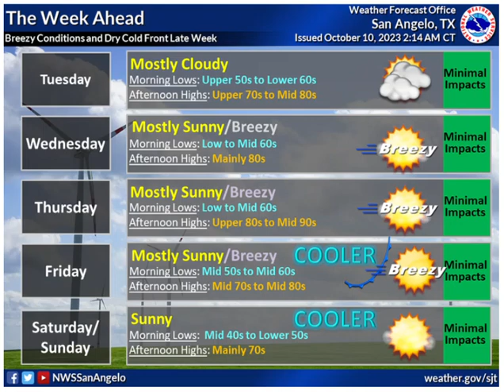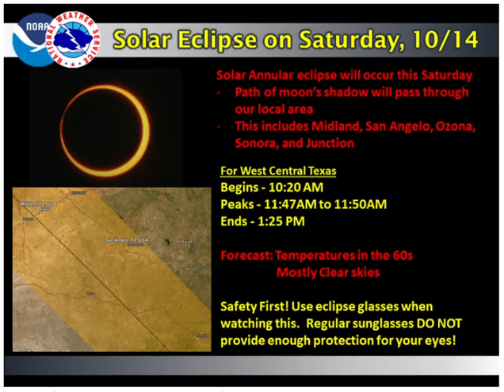Daily Weather Briefing - 10/10/23